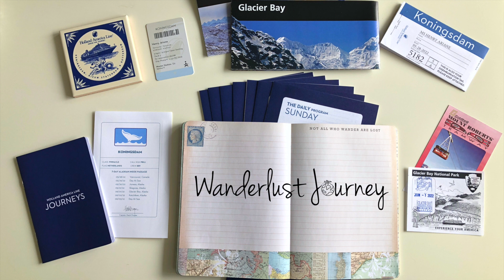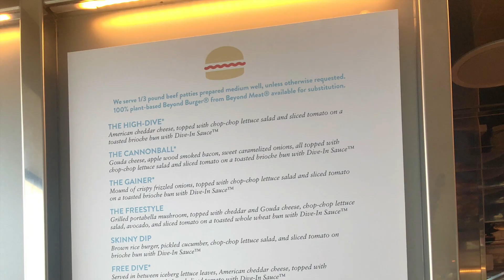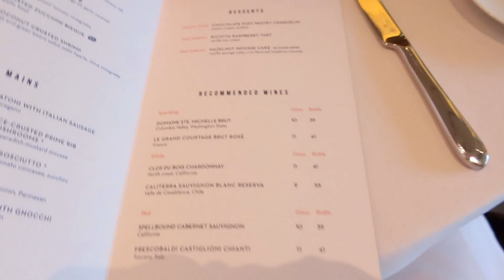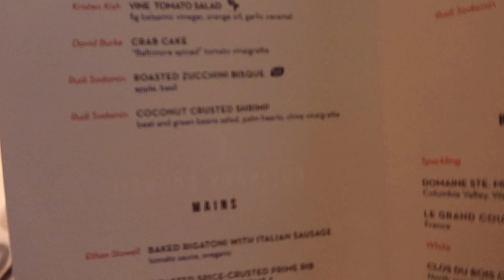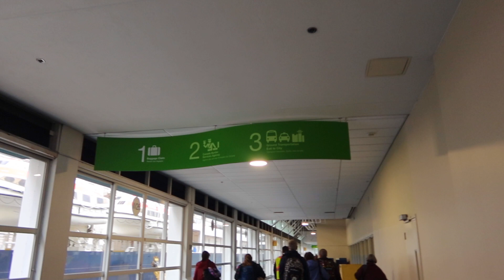Holland America Koningsdam | Day 7 and 8 - Day at Sea and Cruise Recap | Alaska Cruise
Join me in my last video in my Holland America Koningsdam Alaska Series, where I have a relaxing day at sea and answer some of the top questions I received about my cruise to Alaska.

As a luxury travel advisor my clients typically receive added benefits when booking vacations, hotel stays and cruises such as to destinations such as Alaska through me.

Travel with Me!

If you're planning a visit to Vancouver, I've created a video playlist of some of the other YouTube videos I've created visiting places around Vancouver that you can see and do, be sure to check them out

If you make a purchase through the link(s), we may receive a small commission (which are so grateful to help keep Wanderlust Journey content going) at no extra cost to you.